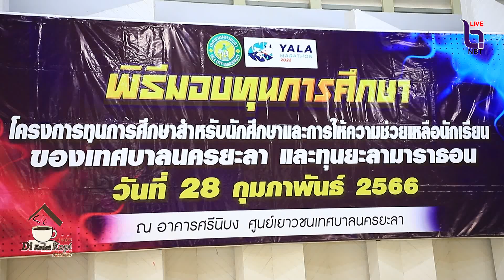สงขลา-เสียงสะท้อน ปชช.สินค้าพาเหรดขึ้นราคา 1 มี.ค.66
ดีกือดาโกปี ประจำวันที่ 1มีนาคม 2566 # สงขลา-เสียงสะท้อน ปชช.สินค้าพาเหรดขึ้นราคา 1 มี.ค.66